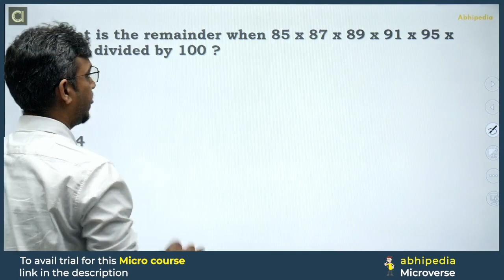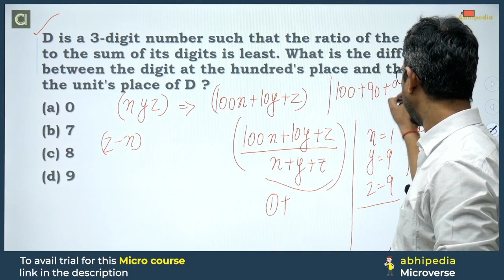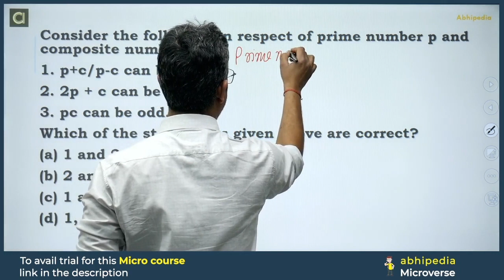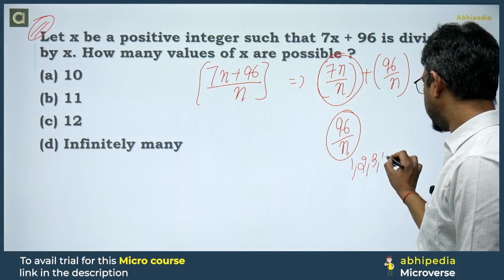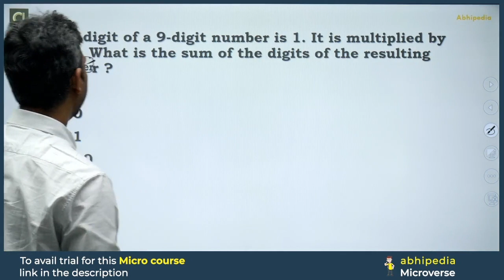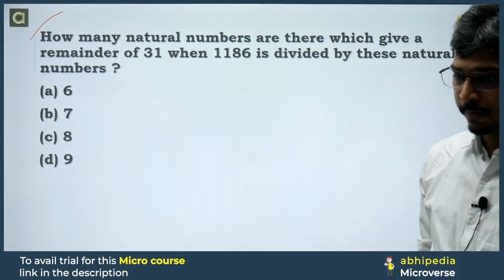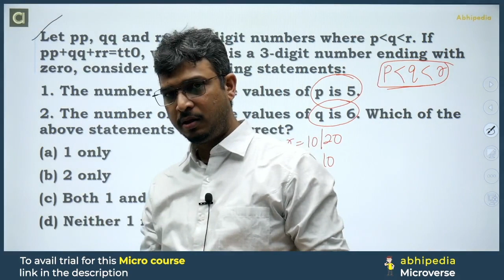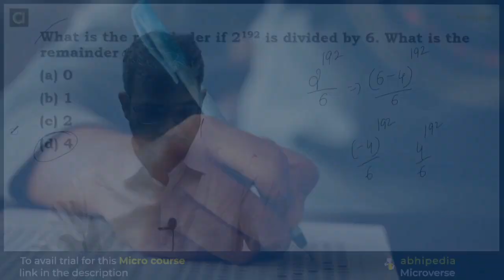UPSC CSAT | Previous Year Questions | Number System 2023 | by abhimanu IAS